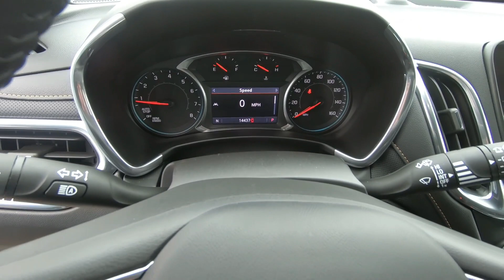Used 2021 CHEVROLET EQUINOX FWD Premier SUV For Sale In Brook Park, OH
to view this Used Silver Ice Metallic 2021 Chevrolet Equinox Premier FWD for sale in Brook Park, Ohio.

Stock# 10675CT

DESCRIPTION:
Certified. Silver Ice Metallic 2021 Chevrolet Equinox Premier FWD 6-Speed Automatic Electronic with Overdrive 1.5L DOHC **Accident Free CarFax History**, 2 Rear USB Charging-Only Ports, 2 USB Data Ports, 2 USB Data Ports w/SD Card Reader, 6 Speaker Audio System Feature, Bluetooth® For Phone, Power Liftgate, Radio: Chevrolet Infotainment 3 Plus System, SiriusXM Radio.

Chevrolet Certified Pre-Owned Details:

* Transferable Warranty
* Vehicle History
* 172 Point Inspection
* 24 months/24,000 miles (whichever comes first) Certified Pre-Owned Scheduled Maintenance Plan and 3 days/150 miles (whichever comes first) Vehicle Exchange Program. SiriusXM 3-month trial subscription.

Awards:
* 2021 IIHS Top Safety Pick with specific headlights